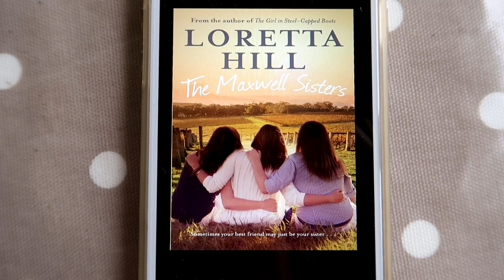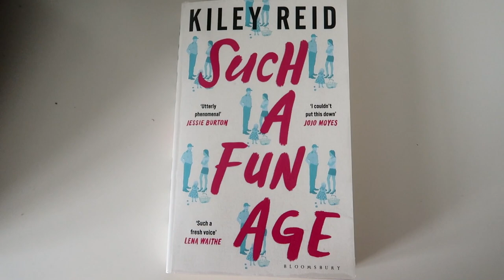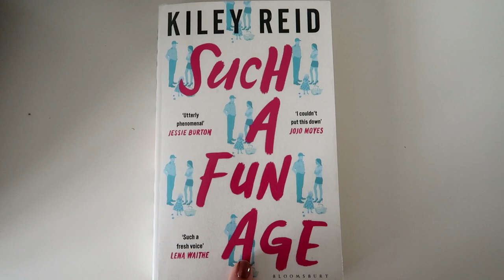June 2020 Fails, Faves & Books | A Thousand Words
Oh my word, how many times can I say "highly recommended" in one video??

FAILS
L'Oreal Paradise Xtatic mascara

- camo shoes
- Jask board game *
- Canon EF-S 18-135mm IS STM lens *
Netflix:

BOOKS
The Maxwell Sisters by Loretta Hill *
The Five Minute Garden by Laetitia Maklouf *
City Woman by Patricia Scanlan *
Tending Roses by Lisa Wingate *
Such a Fun Age by Kiley Reid *
After the Storm by Linda Castillo (Kate Burkholder) *
The Second Worst Restaurant in France by Alexander McCall Smith *

Hawera
4640
Taranaki
New Zealand

Filmed with a Canon Powershot G7x Mark II

Some music by HookSounds.com